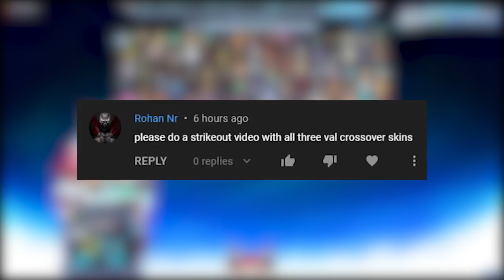Playing with ALL VAL Crossovers in Brawlhalla • 1v1 Gameplay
Today we will try out EACH of Val's THREE epic crossover skins!! Why does she have three epic crossovers? who knows xD

FAQ:
- Microphone: Blue Yeti
- Headphones: Razer Kraken Tournament Edition
- Keyboard: Razer BlackWidow Chroma
- Mouse: Razer Mamba Hyperflux
- Webcam: Razer Kiyo